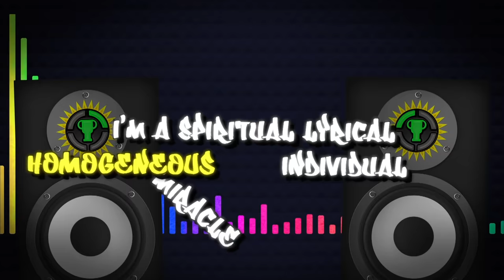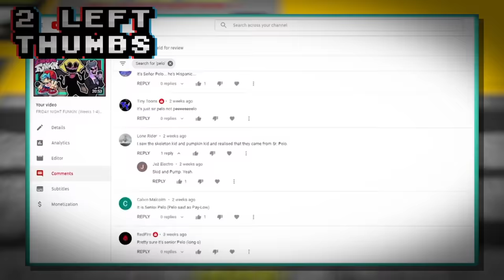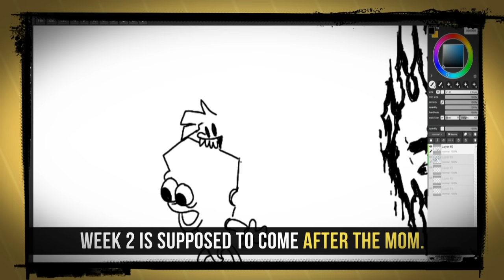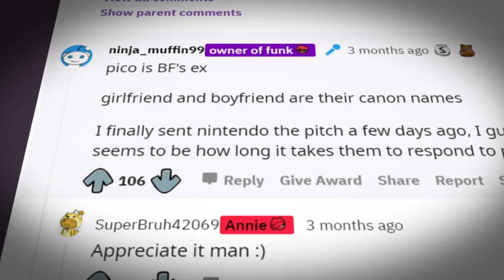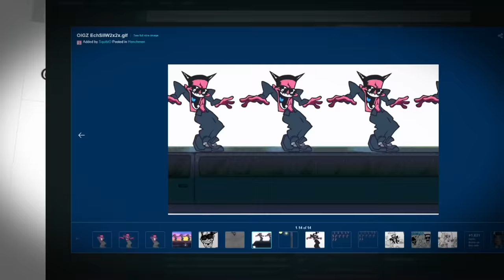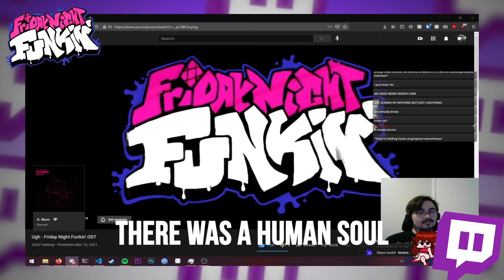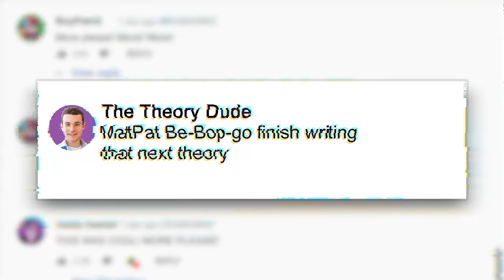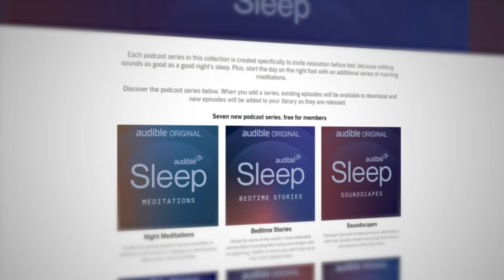Game Theory: The Secret Lore of Friday Night Funkin'...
Get a FREE 30 Day trial of Audible!
Or text matpat to 500-500

What is Friday Night Funkin'? Well, it is not your average DDR-esk game, that's for sure! You see, when this game started to make it's rounds around YouTube, I got a lot of requests to cover it. So I started researching. Theorists, this game is FULL of lore... and it gets WEIRD! Seriously, you will have to watch to believe it.

Credits:
Writers: Matthew Patrick and Justin Kuiper
Editors: Forrest Lee, Tyler Mascola, and Koen Verhagen
Assistant Editor: AlyssaBeCrazy
Sound Editor: Yosi Berman